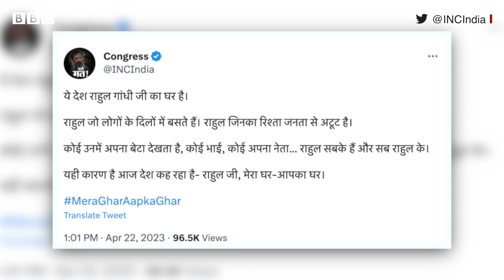Rahul Gandhi એ સરકારી Bunglow ખાલી કરતી વખતે શું કહ્યું?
દિલ્હીના 12 તુઘલક રોડ પર આવેલા સરકારી બંગલાને રાહુલ ગાંધીએ ખાલી કરી દીધો છે. રાહુલ ગાંધી છેલ્લાં 19 વર્ષથી અહીં રહેતા હતા. આ બંગલાને ખાલી કરતી વખતે રાહુલ ગાંધીએ પત્રકારો સાથેની વાતચીતમાં કહ્યું કે તેઓ સરકાર વિરુદ્ધ સાચું બોલી રહ્યા છે તેના કારણે આ બધું થઈ રહ્યું છે. તેઓ સાચું બોલવાની કિંમત ચૂકવી રહ્યા છે.

તમે અમારી સાથે જોડાઈ શકો છો :

JioChat Channel : BBC Gujarati
ShareChat : bbcnewsgujarati